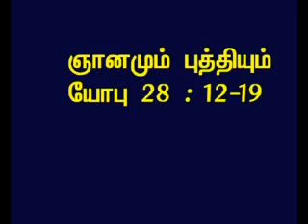TAMIL BIBLE VIDEO COMMENTARY JOB 28 PART 3